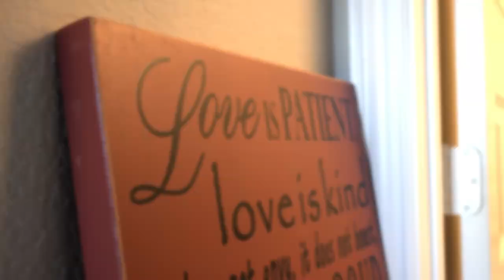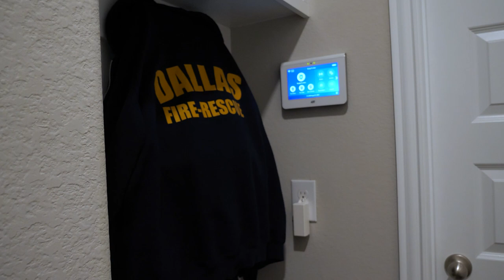Lana - Virtual Housewarming Party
With everything still going on Lana decided to do a virtual housewarming party.  We did an MTV Cribs-style video to help her showcase the brand new house she built from the ground up.

Equipment
Panasonic Lumix G9
Panasonic 12-60mm lens kit
4k Freeworld 5.5" FHD Field Monitor
2 am - Fewdoors
Anywhere - Lightmuzik
Ayye - Ateller
Birds Eye View - Steven Beddall
Lie - Dazeychain
Manila Chill - Kicktracks
My World - Jasmine J Walker
Sunny Afternoon - Skygaze
Yea Yea Yea - Skrxlla